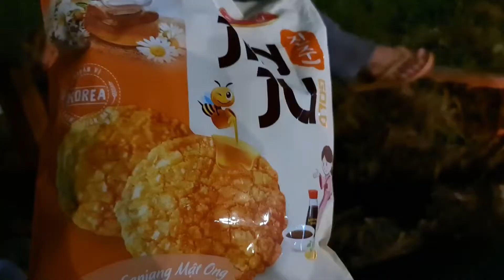밤풍경은 영화처럼 "정아의 통기타" 어느 소녀의 사랑 이야기 시간이 멈춰진....Phu Quoc Island Vietnam